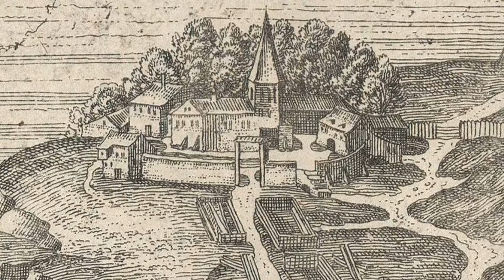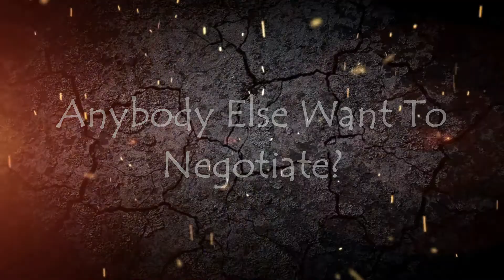The Stockholm Bloodbath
Today we're taking a quick look at the Stockholm Bloodbath of 1520 that saw at least 82 people tried and executed. Why did this happen? Well that's what we're talking about.

Map Courtesy Of:
Ssolbergj